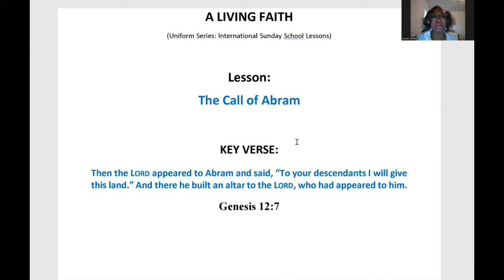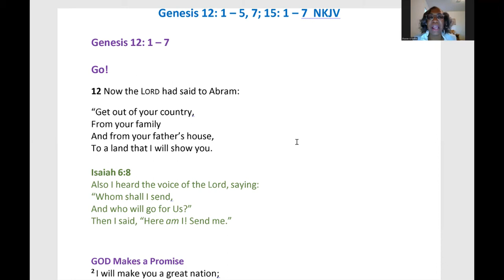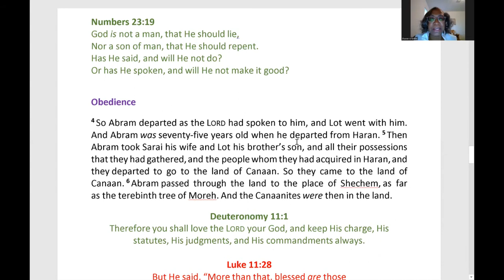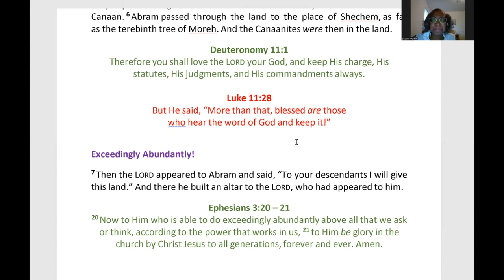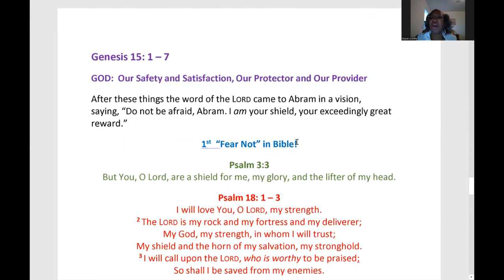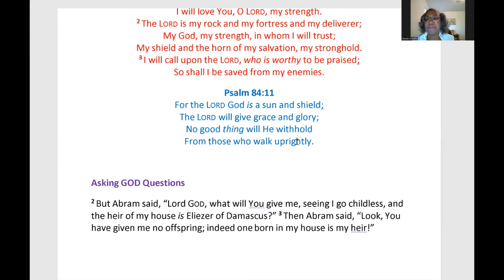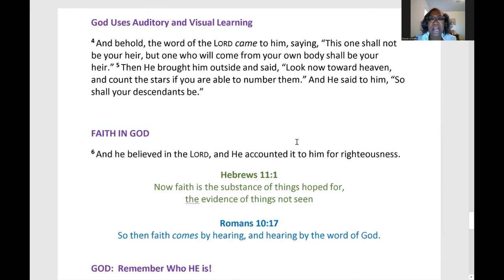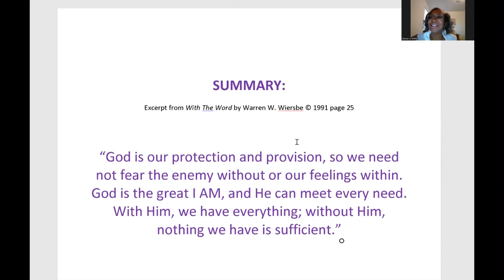The Call of Abram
Sunday School for September 4, 2022
Teacher: Sharon Griffin
Lesson: The Call of Abram
Key Verse: Genesis 12: 7